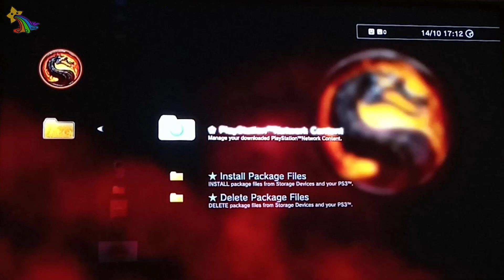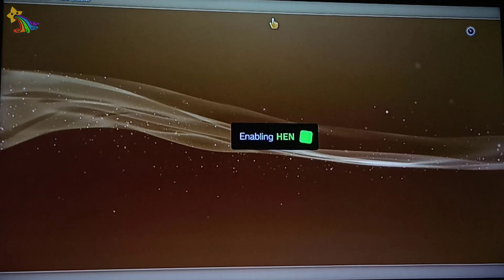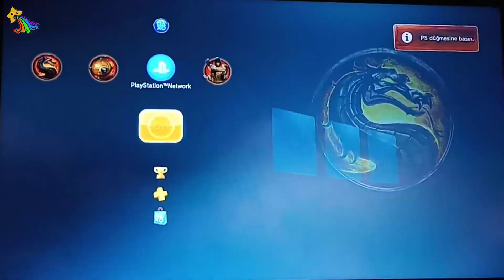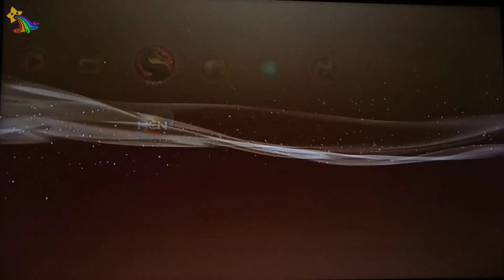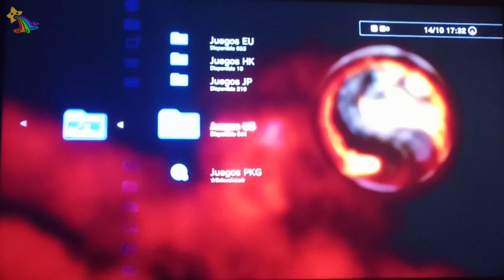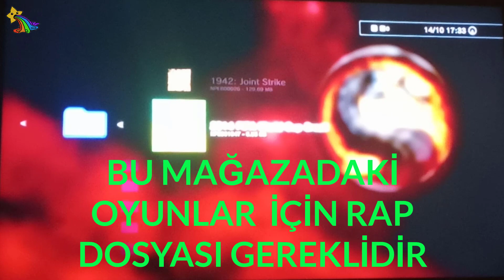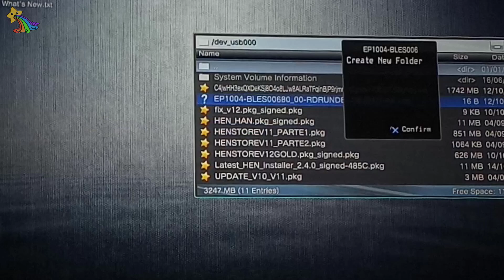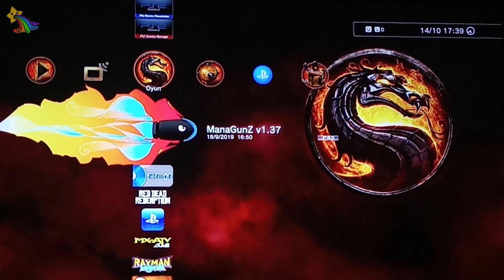PS3 4.85-4.89 HEN - THANOS MAĞAZA REHBERİ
Arkadaşlar Hepinize Merhaba,
PS3 4.85 ve üstü HEN için süper bir oyun mağazası ve daha fazlası. Eski obikuni'ye benziyor. Keyfini çıkarın. Videoyu dikkatle izleyin kurulum için. Gelsin beğeniler, yorumlar :)

mağaza yoruma sabit

Selam arkadaşlar. Kanalımız ps3, emülatorler, pc oyunları,  retro oyunlar vb. olmak üzere pek çok türde sürpriz videoları içerisinde barındıracak bir kanaldır.